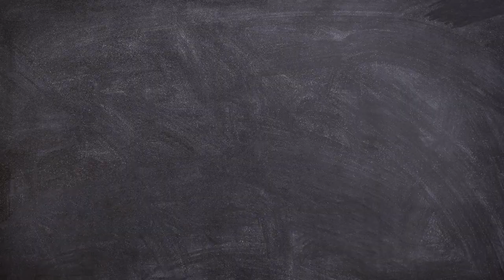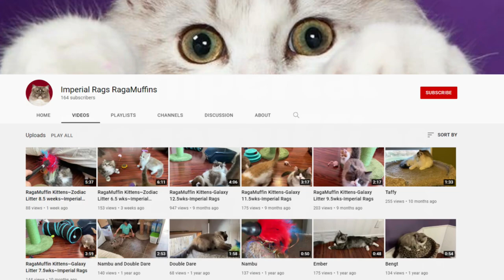RAGAMUFFIN CAT 101 - The Most UNDERRATED Fluffy Cat Breed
Ragamuffin's history is fascinating and so are the personalities of Ragamuffin cats. You'll learn everything about the Ragamuffin cat breed in my Ragamuffin 101 video.

Thanks to Imperial Rags RagaMuffins for letting us use their videos. If you want to adopt one, make sure to check their cattery.

📌𝐑𝐮𝐧𝐧𝐢𝐧𝐠 𝐨𝐮𝐭 𝐨𝐟 𝐬𝐮𝐩𝐩𝐥𝐢𝐞𝐬?

📌𝐖𝐡𝐚𝐭 𝐭𝐨𝐨𝐥𝐬 𝐝𝐨 𝐈 𝐮𝐬𝐞 𝐭𝐨 𝐜𝐫𝐞𝐚𝐭𝐞 𝐦𝐲 𝐯𝐢𝐝𝐞𝐨𝐬?

📌𝐌𝐲 𝐠𝐞𝐚𝐫: